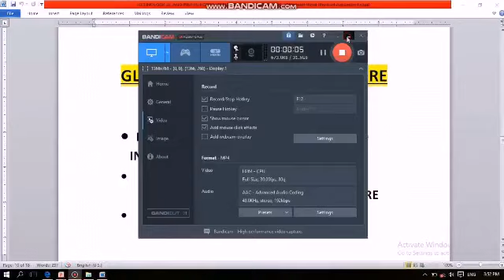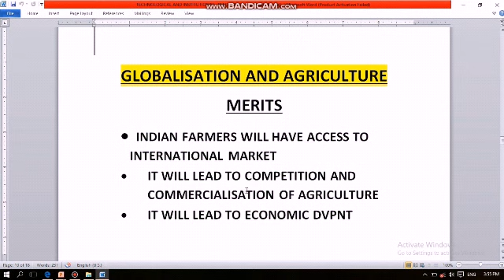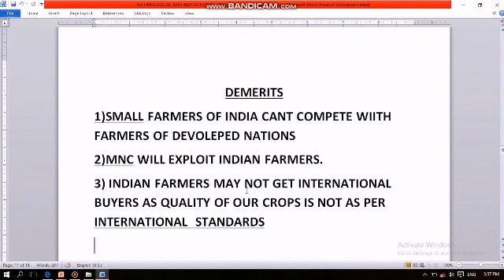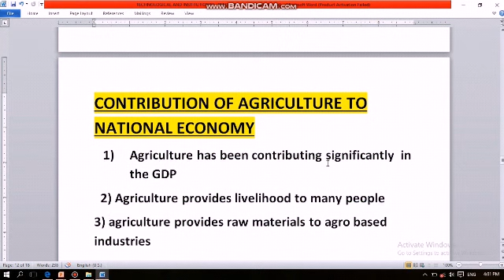CBSE 10 GEOGRAPHY AGRICULTURE PART 5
CBSE 10 GEOGRAPHY AGRICULTURE WITH MALAYALAM EXPLANATION